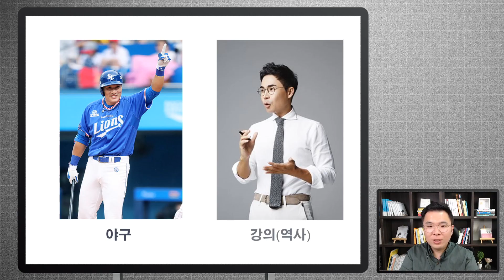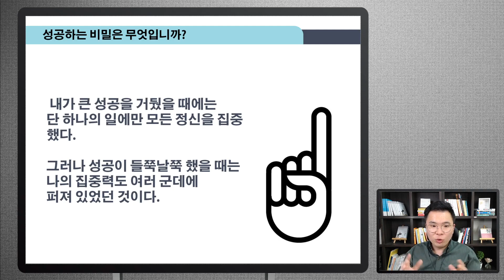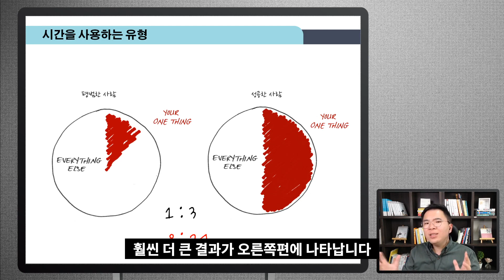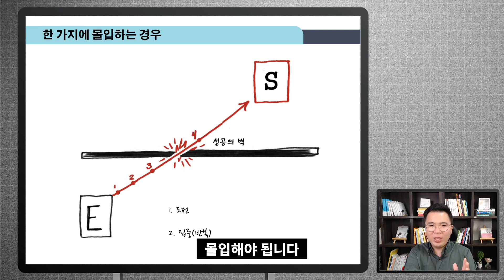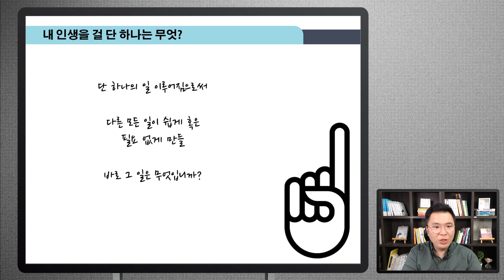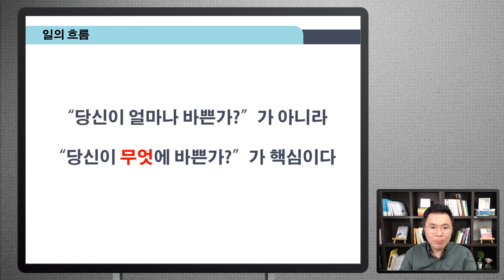성공은 '단 하나'에 달렸다 | 성공하는 선택과 집중 파레토 법칙 | 동기부여 영상 강의 | 책 더원씽(The One thing)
내 인생의 단 하나!
(책. 더 원씽 The one thing)

일은 더하기가 아니라 빼기로 일을 해야 한다.
성공한 사람들은 많은 일을 하는 것이 아니라 하나의 일을 제대로 하는 사람이다.

당신의 단, 하나는 무엇입니까?
"Stop everything. Do one thing."

이 영상이 좋았다면 "좋아요"와 "구독"부탁드립니다.

[소통하고 라이브 특강도 함께, 강의와 소책자도 무료 제공]